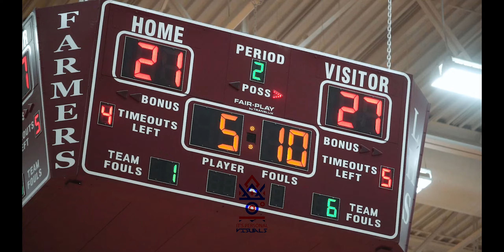Frisco Memorial VS Frisco Liberty Regional Quarter Finals Game WENT CRAZY!!!!!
Frisco Memorial vs Frisco Liberty is onme my favorite matchups to see!! both talented teams and comes down to whoever wanted more! Full of Highlights!